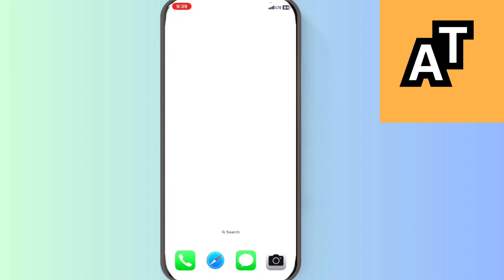How To Transfer Contacts And Apps From Iphone To Iphone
In this video I show you How To Transfer Contacts And Apps From Iphone To Iphone